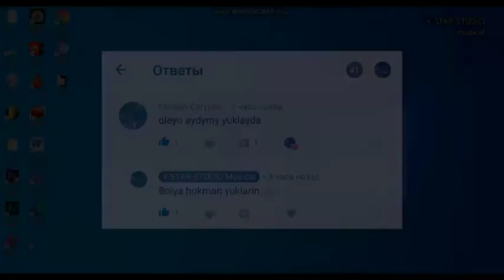YAZBERDI MAHMYDOW OLEO 7 ALBOM AZAT ORAZOW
KANALYMYZA AGZA BOLYP WE LIKE BASYP GOLDAMAGYNYZY HAYYS EDYARIN!!!